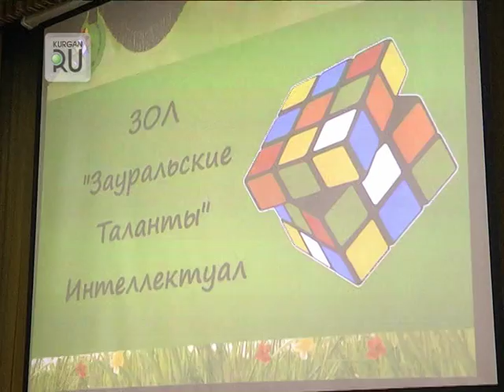Как учатся умные дети